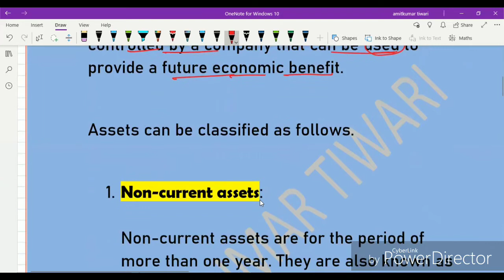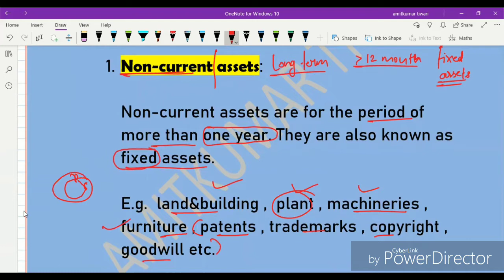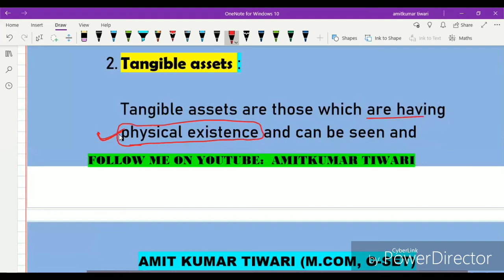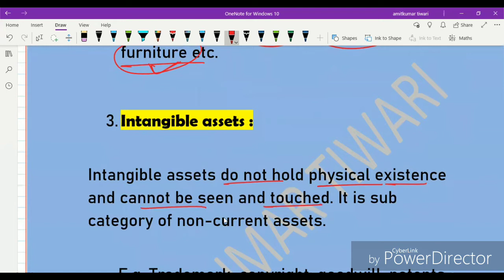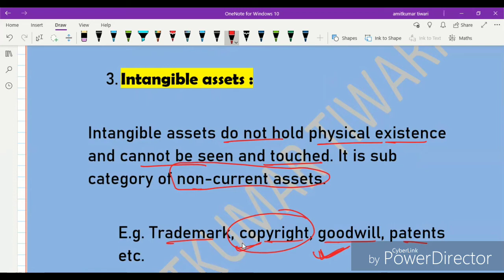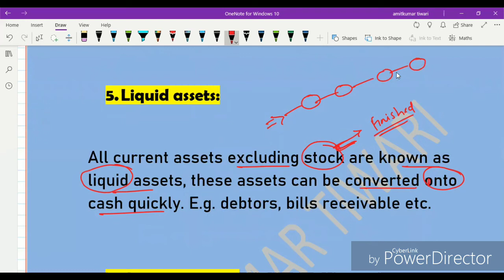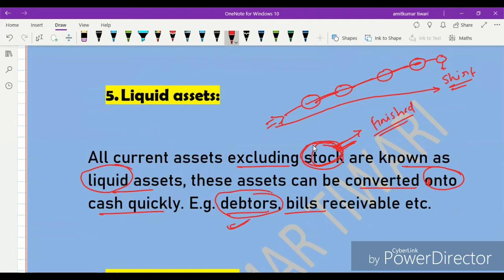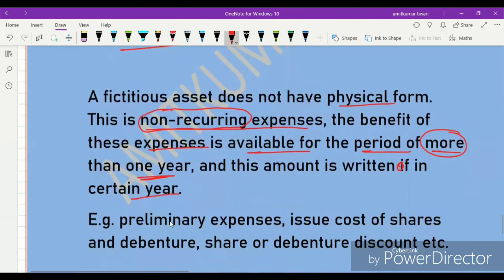#73 ||ACCOUNT|| TERMINOLOGY OF ACCOUNTING PART 3||CLASS 11 ||ACCOUNT BASIC CONCEPT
TERMINOLOGY OF ACCOUNTING PART 2

TERMINOLOGY OF ACCOUNTING part 1

QUALITATIVE CHARACTERISTICS OF ACCOUNTING INFORMATION

USERS OF ACCOUNTING INFORMATION AND THEIR NEEDS

ADVANTAGE AND DISADVANTAGE OF ACCOUNTING

OBJECTIVE OF ACCOUNTING

CHARACTERISTICS OF ACCOUNTING

MEANING OF ACCOUNTING AND ACCOUNTANCY

In this video we are going to discuss about various ASSETS terminology used in accounting...

And if you have doubt or suggestions regarding this class you can share with me in comment section ...